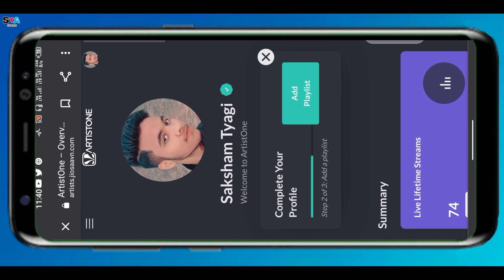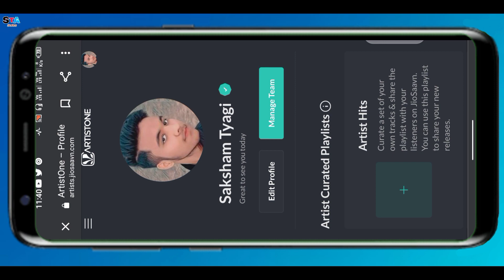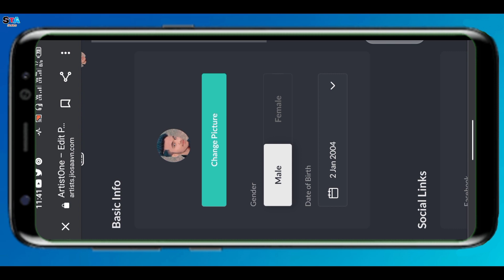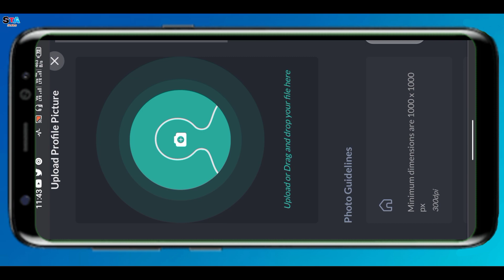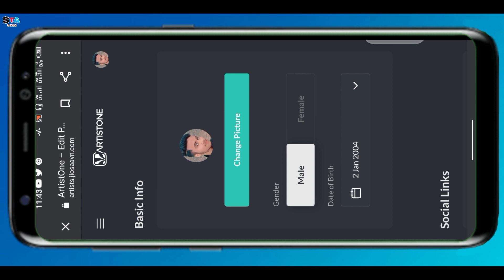Jiosaavn Artist Account 😎| How To Set Profile Photo On Jiosaavn Account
Welcome Guyss.

Hello Dosto,🙏🙏

दोस्तों आज मैं आप सबको बताऊंगा की जिओसाव्न ऐप के आर्टिस्ट अकाउंट पर प्रोफाईल फोटो कैसे लगा सकते हैं और साथ ही साथ आपको ये भी बताऊंगा कि अगर आपका जियोसाव्न पर आर्टिस्ट अकाउंट भी नहीं है तो कैसे बना सकते है और मोस्ट इंपोर्टेंट की अकाउंट पर वेरिफाइड bedge कैसे मिलेगा सभी चीज जियोसावन आर्टिस्ट अकाउंट से रिलेटेड आपको इस वीडियो में देखने को मिलेगी तो इस वीडियो को ऐंड तक जरूर देखें।

Friends, today I will tell you all that how to put profile photo on artist account of JioSaavn app and at the same time I will also tell you that even if you do not have artist account on JioSaavn then how can you create and verify bedge on most important key account  How to get everything related to JioSawan artist account, you will get to see in this video, then definitely watch this video till the end.

Social Accounts :-

Boya Mic Unboxing 😮 | Boya Mic Price | Boya Mic Original | Boya Mic is Not Working in Android |

How To Create a One Link To All Music Platforms Like Jiosaavn,wynk music, YouTube music & more.

Some queries :-

jiosaavn account par profile photo kaise lagaye
STA series
how to set jio tune
how to set profile photo on jiosaavn account
jiosaavn
how to upload song on jiosaavn
jiosaavn par profile pic kaise upload kare
jiosaavn artist account
jiosaavn artist account kaise banaye
how to set profile photo on jiosaavn artist account
Saksham Tyagi
how to upload profile photo on jiosaavn artist account
jiosaavn artist account par profile photo kaise upload kare
Create artist account

GADGET :-

BOYA MIC

MY OLD MIC